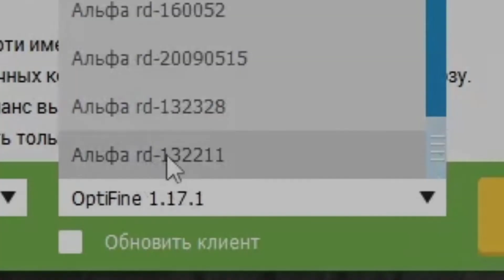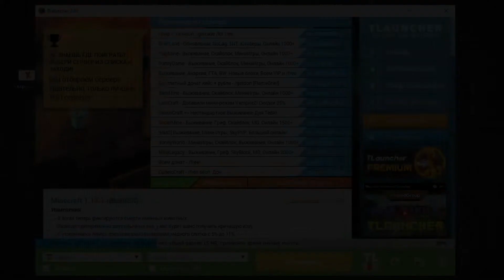ПЕРВАЯ ВЕРСИЯ МАЙНКРАФТ ! | Minecraft 1.0 | Майнкрафт альфа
ВАУ ПЕРВАЯ ВЕРСИЯ МАЙНКРАФТ ! | Minecraft 1.0 | Майнкрафт альфа

Сегодня я сравню 1.0 VS 1.17.1